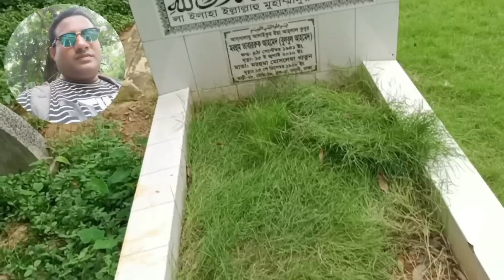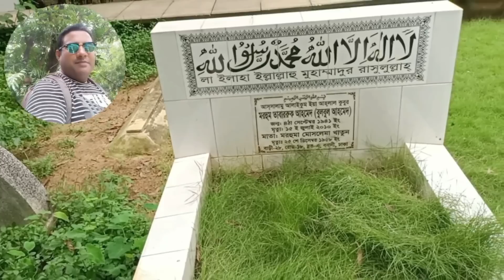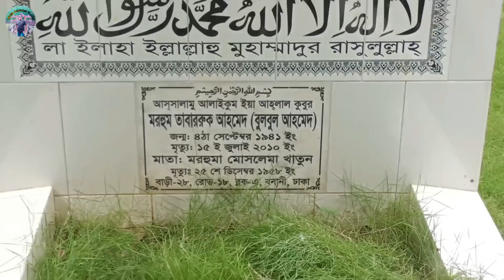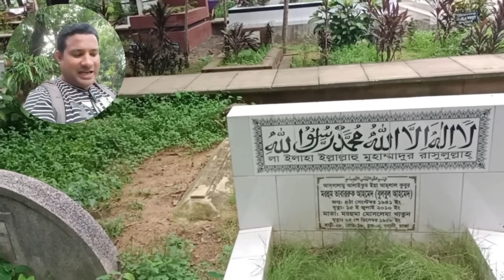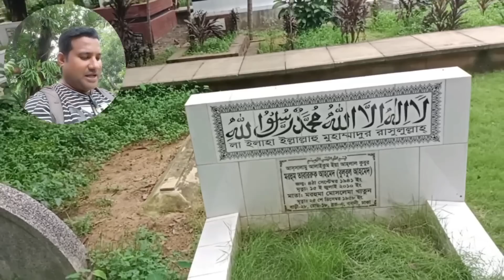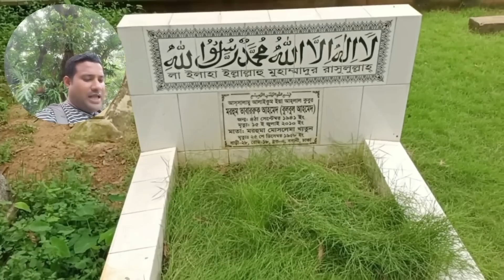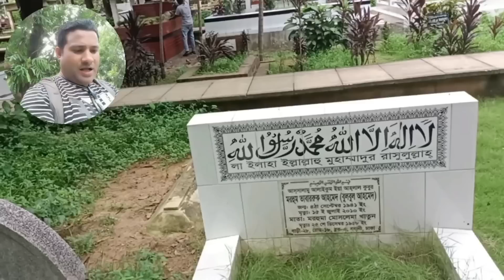বুলবুল আহমেদের কবর | bulbul ahmed grave | bulbul ahmed actor | বুলবুল আহমেদ নায়ক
বুলবুল আহমেদের কবর
This video about Bangladeshi famous actor  bulbul ahmed grave